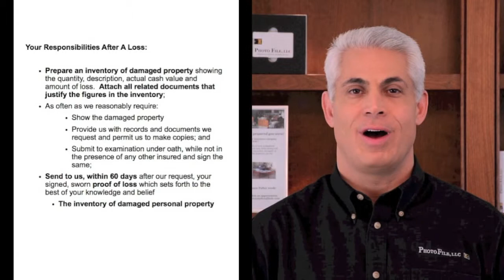Photo File System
In the event of a property loss, it's your job to prove to your insurance company exactly what was stolen, damaged, or destroyed.  The burden of proof is on YOU!

Be proactive and have Photo File take detailed photographs of your possessions BEFORE a claim ever happens.  In the event of a loss, these photos will provide proof to your insurance company of exactly what was inside your home or business.

Photo File is what makes your Insurance Policy work!